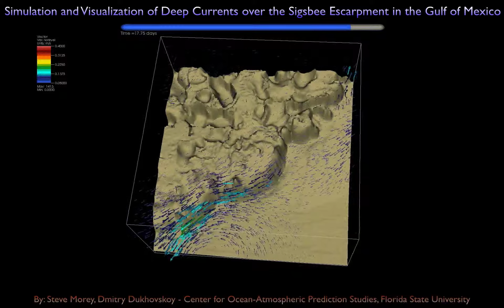COAPS Idealized Eddy